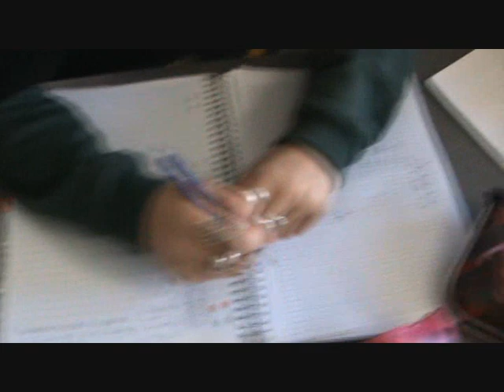ISHS 2009 Senior Movie Part 1.wmv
The final year of Innisfail State High School and its Seniors in their Senior DVD.. Part 1.